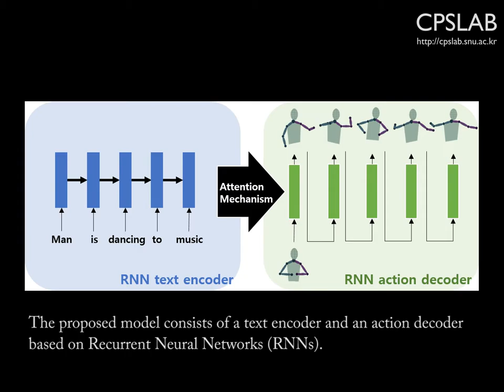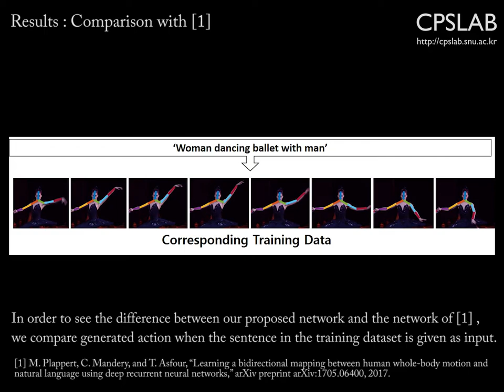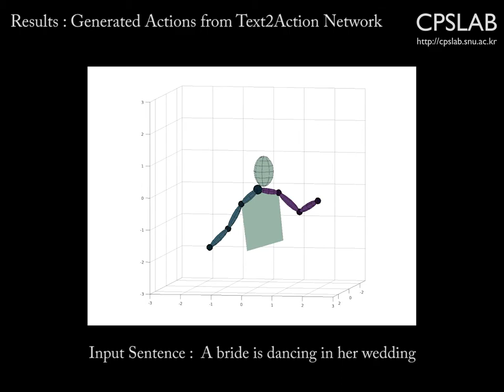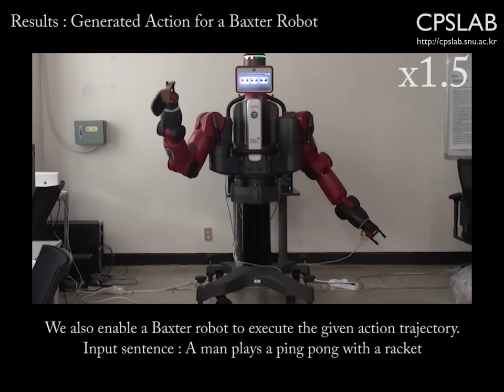Text2Action: Generative Adversarial Synthesis from Language to Action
Hyemin Ahn, Timothy Ha, Yunho Choi, Hwiyeon Yoo, and Songhwai Oh, "Text2Action: Generative Adversarial Synthesis from Language to Action", arXiv preprint: 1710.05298, 2017